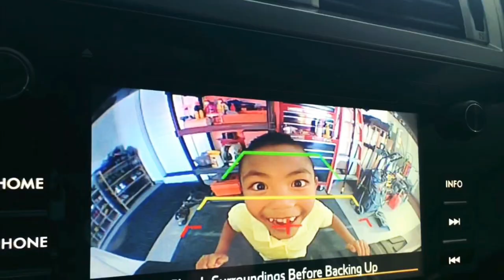THE LOVE CLINIC INTRO | AS SEEN ON SHOW POST PREVIEW